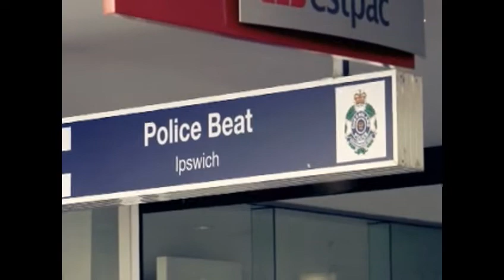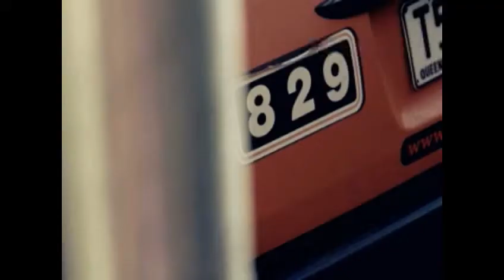Ipswich Safe City CCTV-Surveillance Oz S1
Safe City CCTV cameras nab offenders on Surveillance Oz